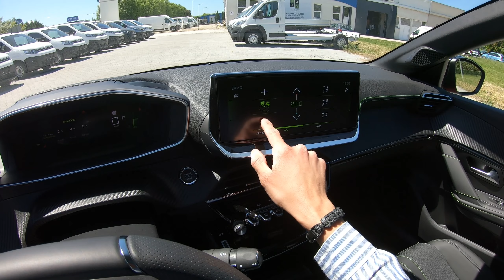Peugeot 208 GT 1.2 PureTech 100 EAT8 Elixir Red